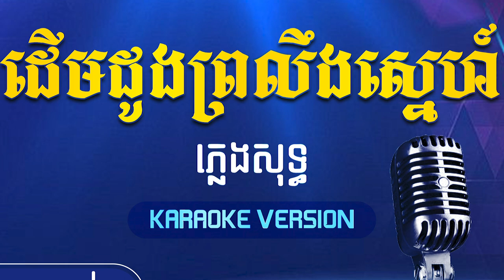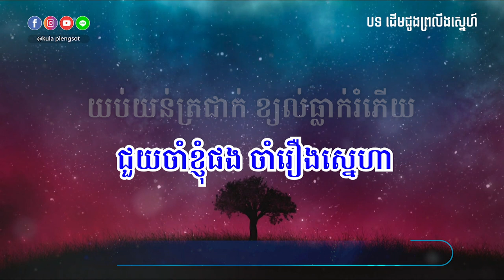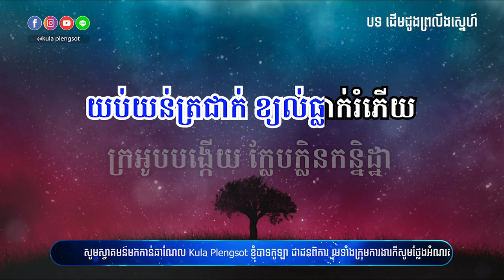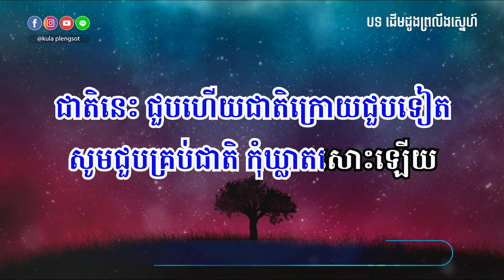ដើមដូងព្រលឹងស្នេហ៍ ភ្លេងសុទ្ធ | Derm Dong Proleng Sne - [By Kula]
🎬 បទ៖ ដើមដូងព្រលឹងស្នេហ៍ ភ្លេងសុទ្ធ

សូមអរគុណ!!!

សម្រាប់បងប្អូនដែលចង់ស្តាប់បទចម្រៀងខូវើដែលបកស្រាយឡើងវិញដោយខ្ញុំបាទកូឡា សូមចូលទៅកាន់ឆាណែលខូវើរបស់ខ្ញុំតាមរយ:តំណរខាងក្រោម!!!

Team member:
• Music Creator: Kula
• Graphic Designer: Kimme Kiss
• Videos Editor: Chandara